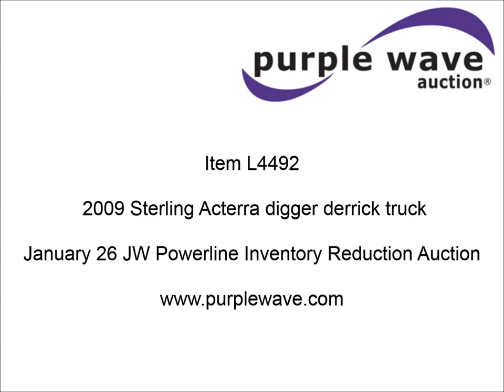2009 Sterling Acterra digger derrick truck for sale | no-reserve Internet auction June 30, 2016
2009 Sterling Acterra digger derrick truck
49,996 miles on odometer
389 hours on meter
Cummins ISC 8.3L L6 turbo diesel engine
Tandem axle
AC and heat
Cruise
AM/FM
Suspension seat
Backup alarm
Front tow hooks
PTO
Dakota 44-T service bed
20'L
Shelving
Terex Commander 6060 digger derrick
Platform boom controls
Boom rotation
Material handler
Pole guide
20" diameter auger
(4) outriggers
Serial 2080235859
Pintle hitch
Spring suspension
Air brakes
230" wheelbase
425/65R22.5 front tires
11R22.5 rear tires
GVWR 56,000 lbs
Unit# 415
Texas title
2FZKCHBS79AAA7494

It's located in Midland, TX, and we're selling it to the highest bidder regardless of price.